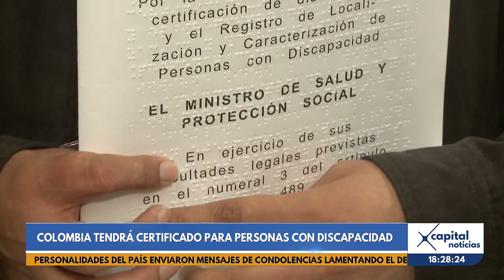Colombia tendrá certificado para personas en condición de discapacidad